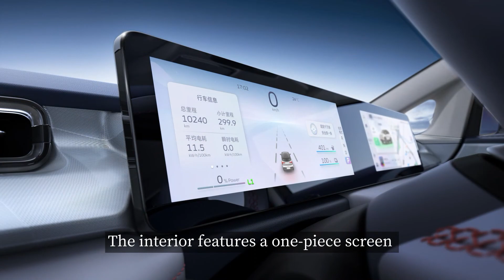Geely's Geometry E hits market, starting at 86,800 yuan